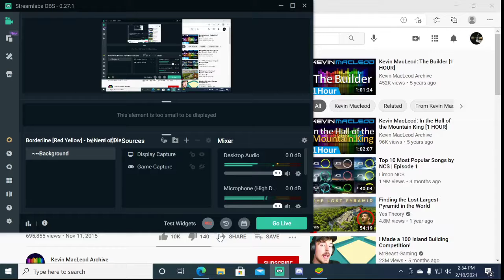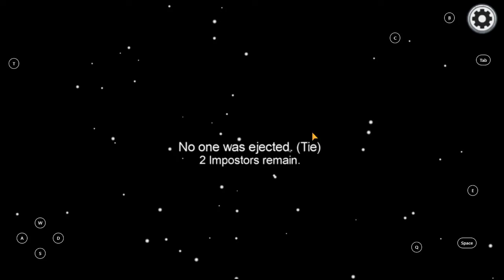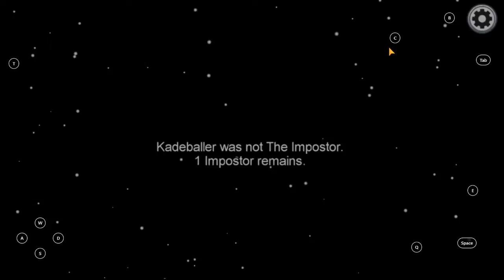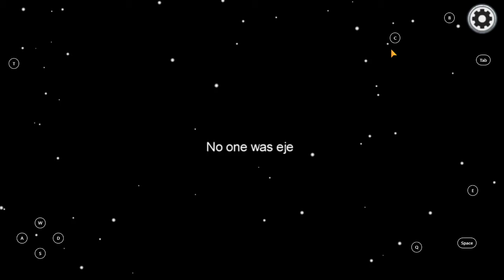There's An Imposter Among Us..../w kadeballer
kadeballer channel